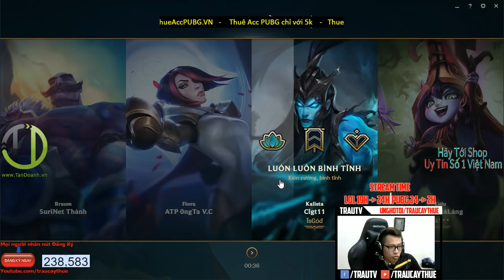Quẩy Xin Zhao MỚi Làm PENTAKILL Quá Khủng Khiếp | Trâu Best Udyr